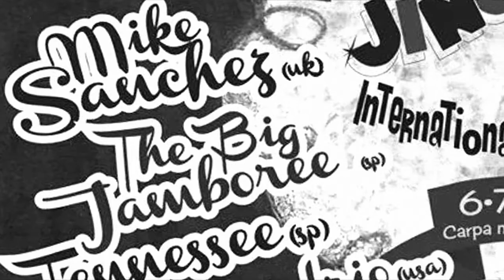Anita O'Night and the Mercury trio - Jingle Bell Festival Video promo